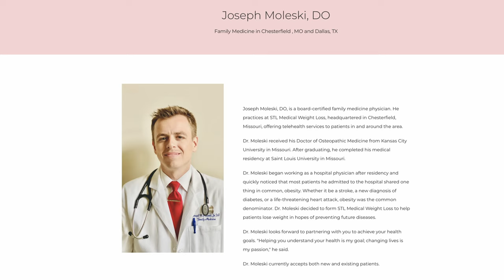One Date to Love with Tamara Walker & Tonja Walker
Warning... there is some "slightly-adult" language.  Not for sensitive ears!

The new show One Date to Love covers about Dating, Marriage, and all that goes with it! In this video podcast featuring celebrities, and often celebrity couples as well as experts in related fields, we navigate through these very important parts of life together. These unrehearsed, uncensored, personal stories with my friends are about topics we would share over lunch after not seeing each other in a long time. Enjoy this show from your table side seat.